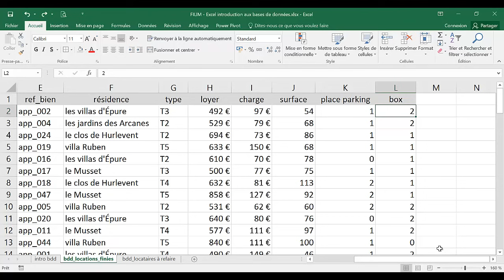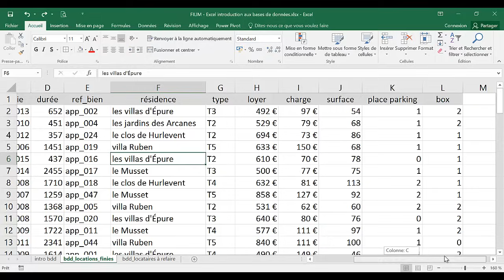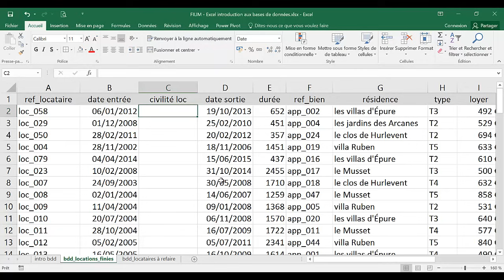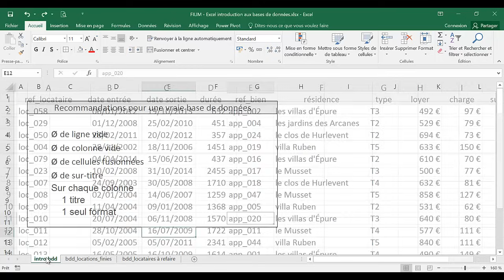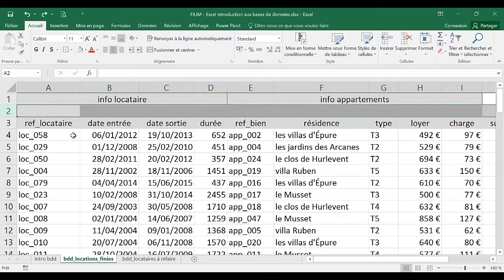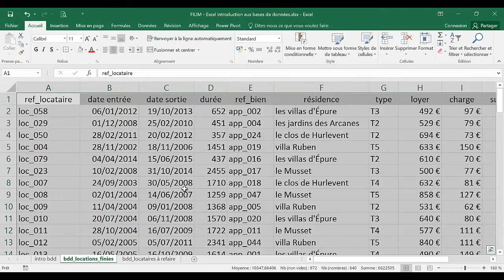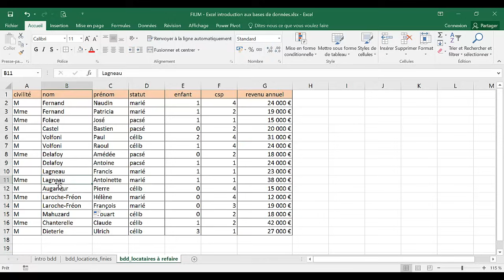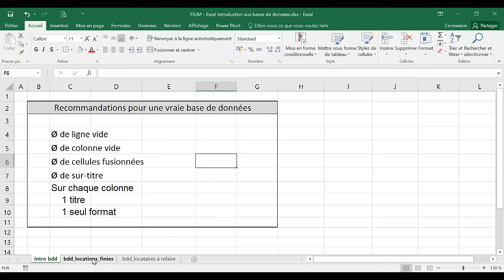Excel - 1 Basique - Cours Introduction aux bases de données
Les fondamentaux pour créer ou utiliser une base de données dans Excel, pour les grands débutants. Fichier exercice